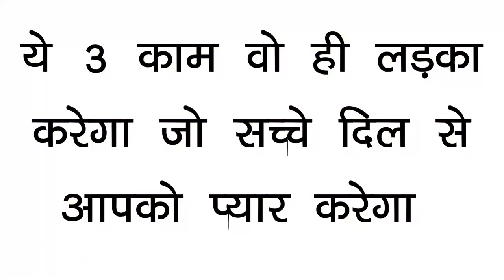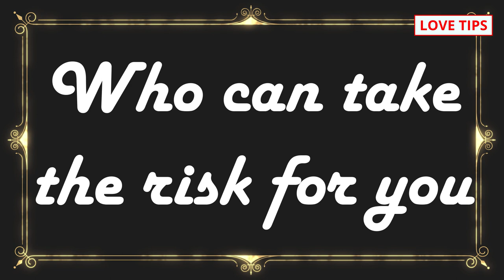sache bf hi karege ye 2 kam, True love signs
COMMENTS √